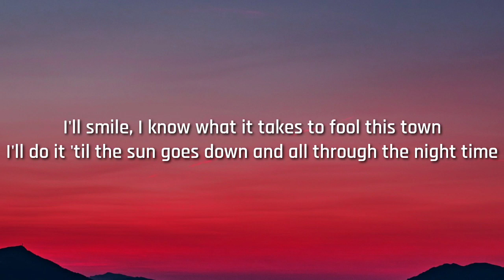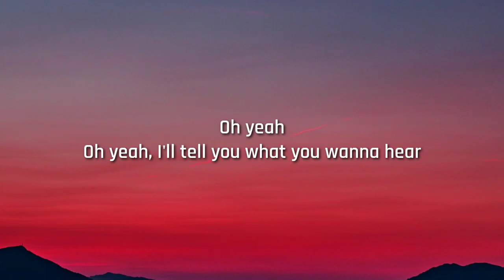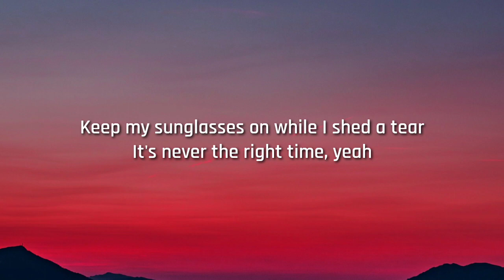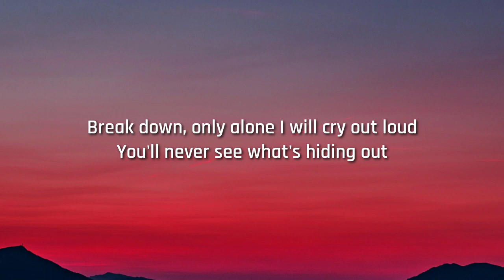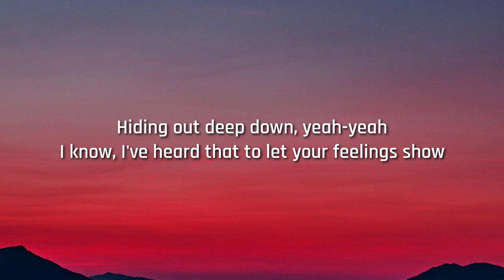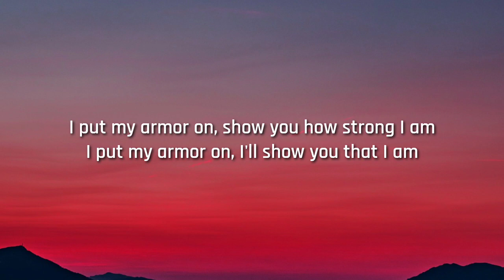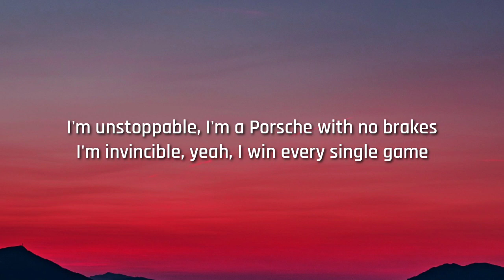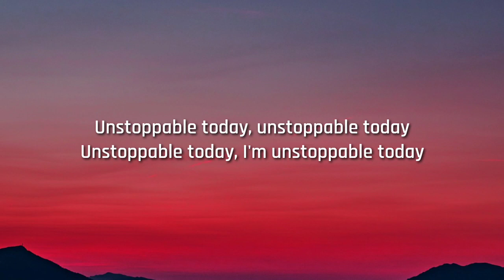Sia - Unstoppable (Lyrics)